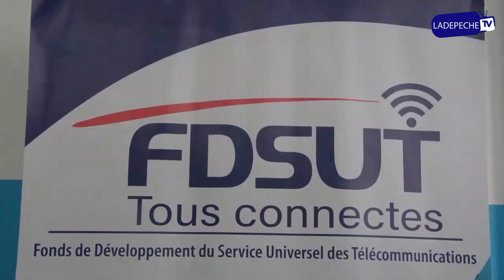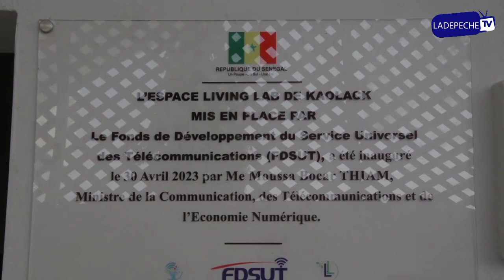Aly Kotto NDIAYE et Moussa Bocar Thiam inaugure Kaolack le living lab - Un incubateur numérique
Nous avons en effet comme crédo d'informer sans déformer et pour mission première de mettre en œuvre tous les moyens à disposition afin de participer modestement à l'édification d'une société Africaine riche de ses valeurs culturelles et cultuelles et de son patrimoine historique.